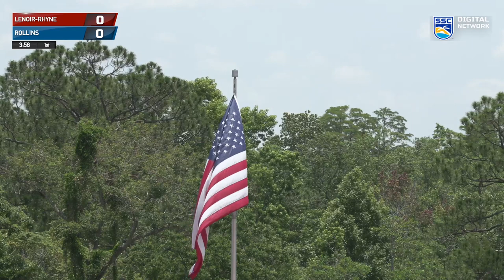Lenoir-Rhyne Men's Lacrosse at Rollins (NCAA Quarterfinal) - 5/14/23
Game replay of the 2023 NCAA Quarterfinal between the fifth-seeded Bears and the #1 seed Rollins Tars.